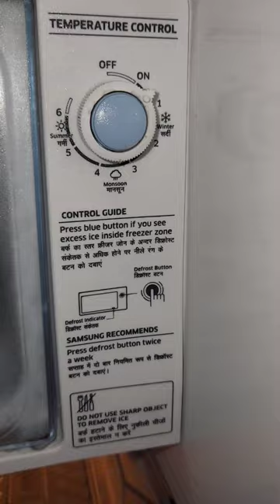Don't do this mistake in fridge video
Don't do this mistake in fridge @Newsinewavetech